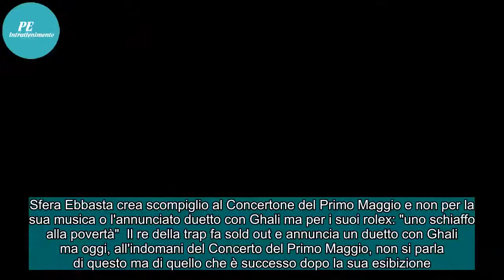Sfera Ebbasta e due Rolex sul palco/ Sulla graticola con Briatore, Bonolis e Fedez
Sfera Ebbasta crea scompiglio al Concertone del Primo Maggio e non per la sua musica o l'annunciato duetto con Ghali ma per i suoi rolex: "uno schiaffo alla povertà"  Il re della trap fa sold out e annuncia un duetto con Ghali ma oggi, all'indomani del Concerto del Primo Maggio, non si parla di ques...